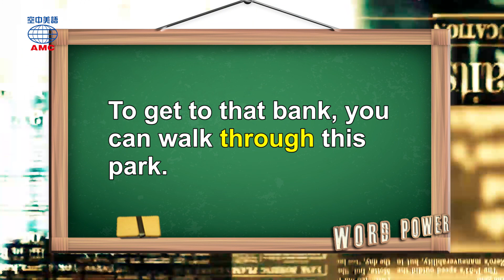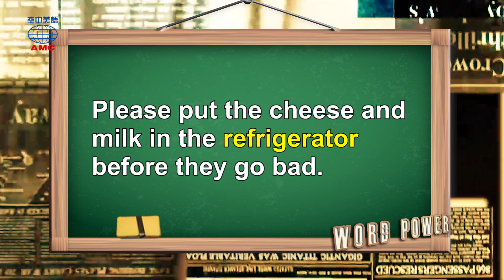2019年10月號 Unit 12-2【秋日限定：甜甜鹹鹹的好滋味】- Word Power